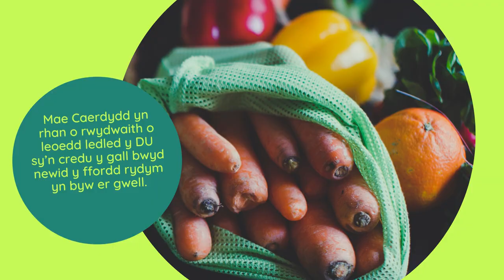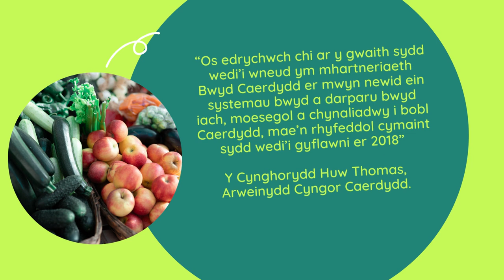Strategaeth Bwyd Cymunedol - Astudiaeth Achos Food Cardiff